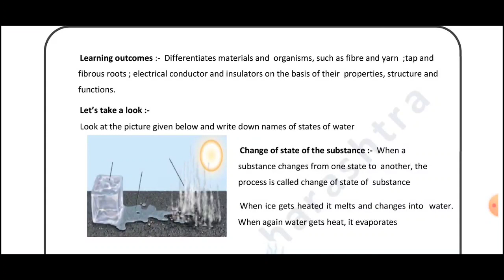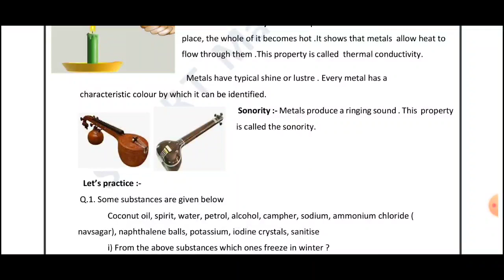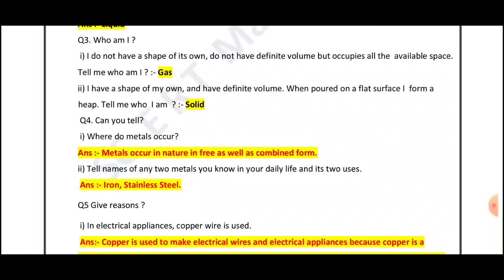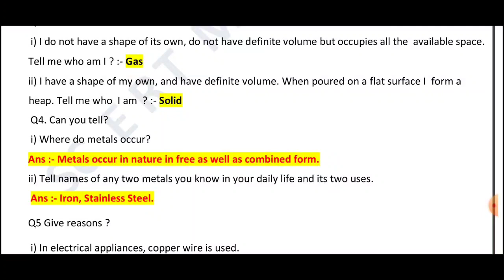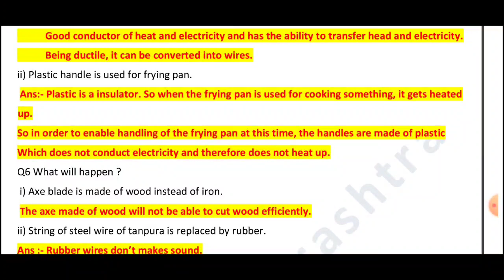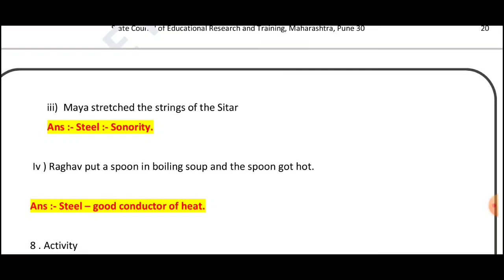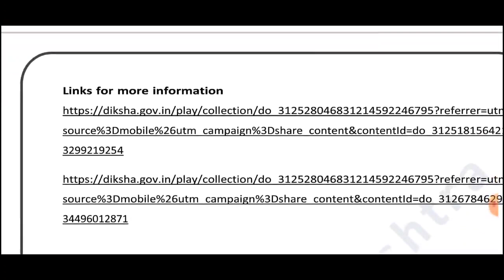DAY 3।। SCIENCE।। CLASS 7।। ACTIVITY SHEET ।। BRIDGE COURSE।। 2022-23।। SOLUTION।।ANSWERS।।